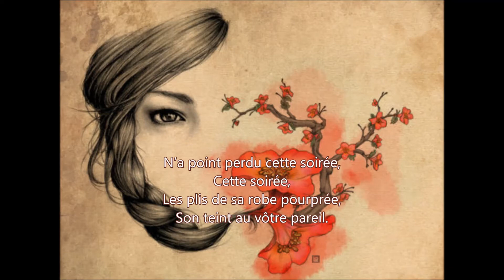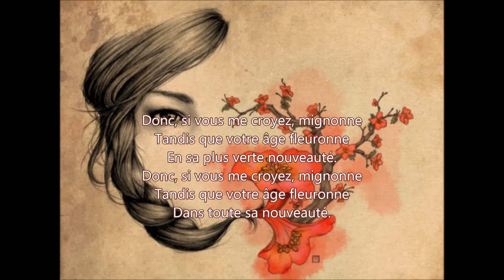Ta robe de pourpre au soleil